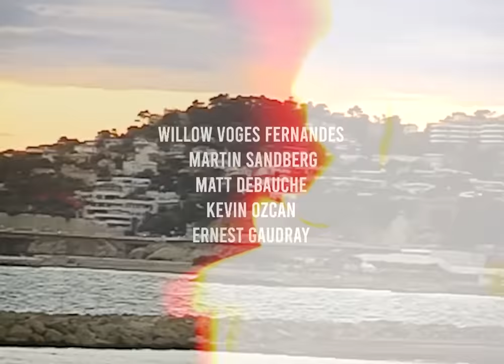MARSEILLE /////// SKATEDELUXE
Marseille is bursting with history in every respect: whether ancient Greek influences or the still noticeable effects on European skateboarding today. Clearly, the trip to France's second largest city was long overdue for the crew around Willow Voges Fernandes, Matt Debauche, Kevin Ozcan, Martin Sandberg & Ernest Gaudray, not only because of the variety of spots and the Mediterranean vibes.

From the harbor to Notre-Dame de la Garde, there are street spots for every taste and on every corner. Beach vibes, extended sessions, the best weather - it all comes together here. « Comme il faut ! »

Video: Moritz Ueberall
Photo: Dennis Scholz